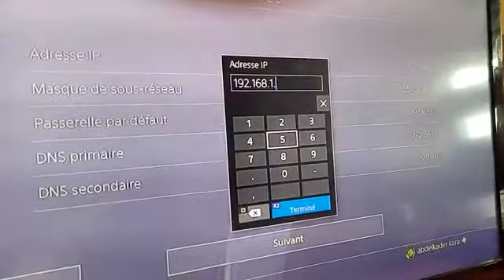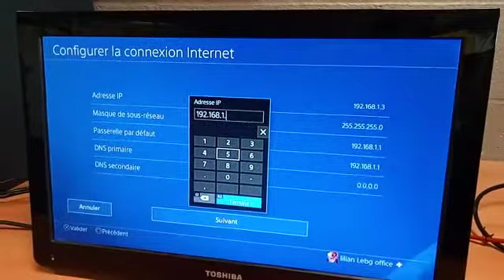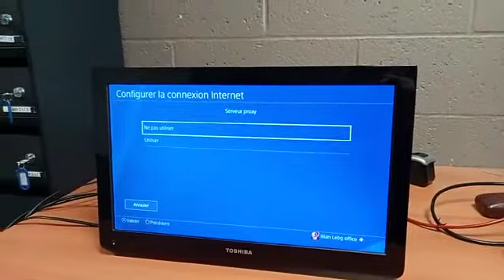PS4: LAN 2-16 PLAYERS (TUTO). (Sans internet). BO3.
Organisation d'une LAN (reseau local), sans internet avec une playstation 4 (PS4).
Matériel:
Plusieurs PS4.
2 manettes par console.
Une routeur.
Des câbles RJ45 pour les relier au routeur.

Attention, il faut que les jeux soient sur la même mise à jour (MAJ).

Ensuite, vous allez dans les paramètres réseau de la la PS4.

Configuration par câble LAN.
Adresse IP de la 1ere console: 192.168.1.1
Adresse IP de la 2ème console: 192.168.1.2
Adresse IP de la 3ème console: 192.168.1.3
etc...

Masque de sous réseau: 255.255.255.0
A mettre pour toutes les PS4.

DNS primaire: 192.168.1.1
A mettre sur toutes les PS4.

Jeux non compatibles:
Minecraft.
Rocket league.